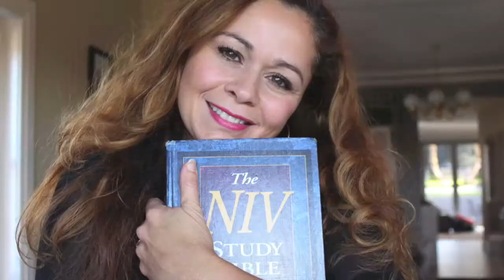Perdão a Decisão, Perdoei Meu Pai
Grandes vitórias eu tenho na minha vida por causa das minhas decisōes em perdoar. Espero que este video te inspire a ser uma pessoa melhor e abençoada. Vem comigo!